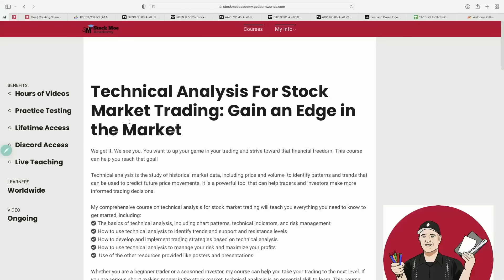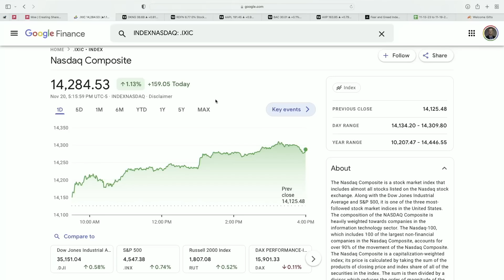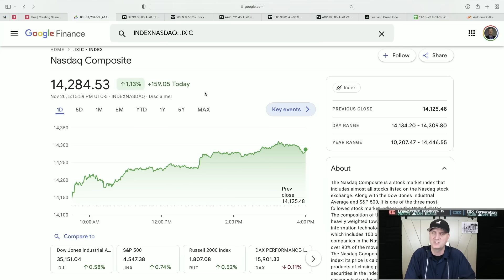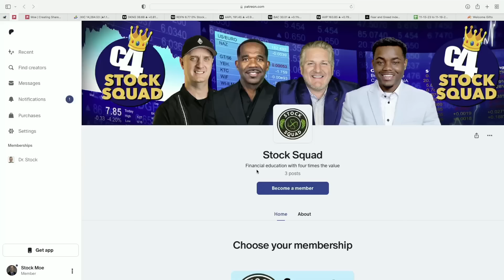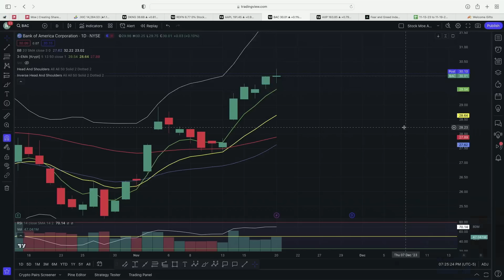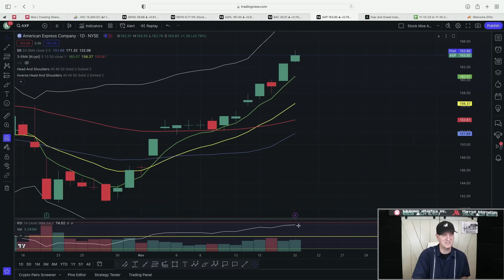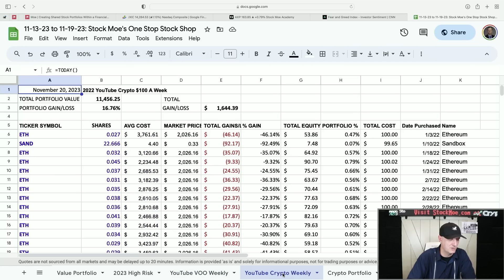🚀🚀Best GROWTH STOCKS To Buy Now! TOP GROWTH STOCKS 2024 December Version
🚀 *Australia!!! 5 FREE US STOCKS FOR ANY DEPOSIT!!  - Webull*
🚀 GET THE STOCK MOE TICKER TODAY!!!  Save 5% "StockMoe5" at checkout

3. 🚀 *M1 Finance (Easy Free $$$ Bonus)*

🚀🚀Best GROWTH STOCKS To Buy Now! TOP GROWTH STOCKS 2024 December Version It is time to set ourselves up for the rest of 2023 and these top stocks to buy now will be some to consider.  I believe that these could be the best stocks to buy now for October 2023.  We take a look at the Tesla Stock Price prediction as well as the Apple stock price prediction and quite a few more.

Are you looking to invest in the stock market but unsure of which stocks to buy? Look no further! In this video, I will be sharing the best stocks to buy now that can potentially yield great returns. Sofi stock price prediction with the Google stock price prediction discussed. We go over the technical stock analysis for these growth stocks. The TMF stock price prediction and the TLT stock price prediction are discussed.